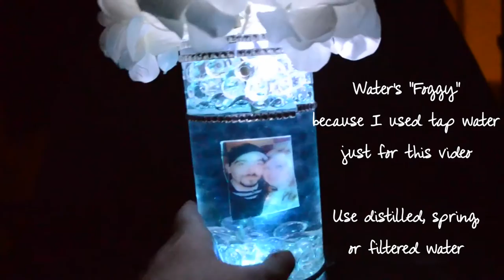Floating picture centerpiece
This 1-Minute DIY on How to make a picture look like it's floating in your centerpiece is simple and fun!